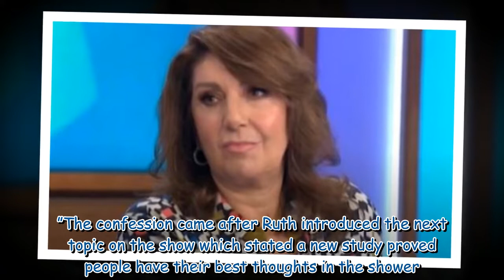Ruth Langsford 'cried in the shower' to be alone after sister's death